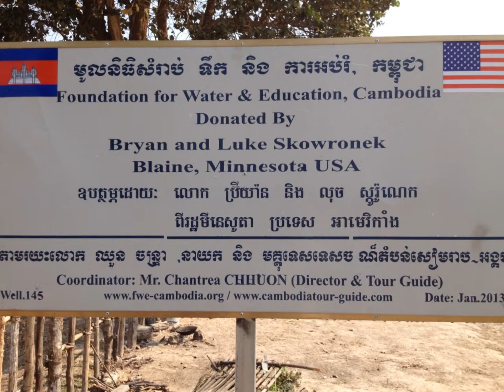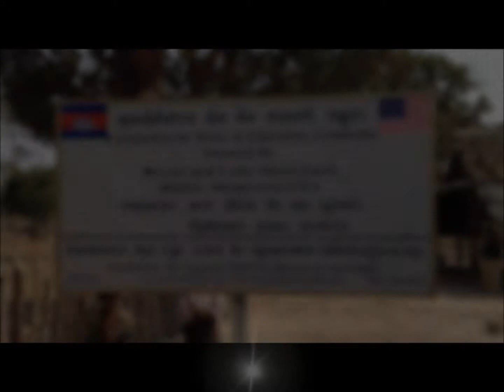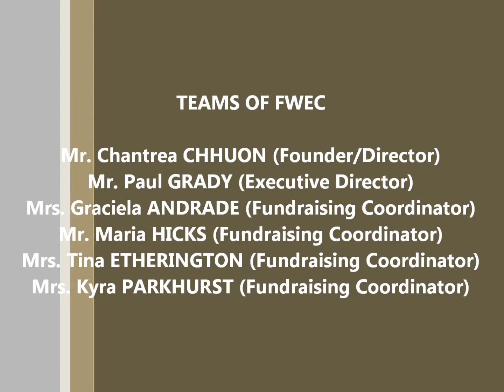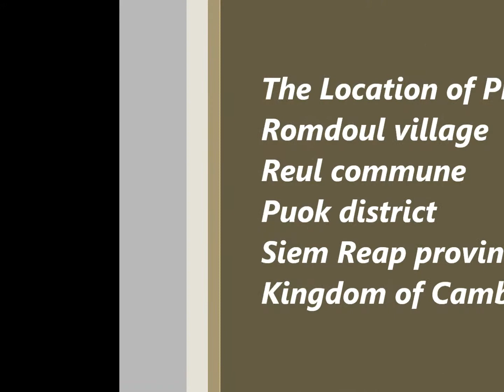Bryan and Luke Skowronek. 145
On January, 2013, Bryan & Luke Skowronek (Blaine, Minnesota USA), have contributed the funds for supporting the Foundation for Water & Education, Cambodia (FWEC), by providing a well for the poor people in a rural village to have a clean drinking water from the deep pump well. The well is built on the own property of a family but they share the water with the other families around. Thank you so much to Bryan & Luke for your generosity to help the poor people of Cambodia in Siem Reap rural area.

Before, they used to drink the water from the pit well which dig 2 meters deep but this water in the deep is not clean and they can get sick the stomach. In the wet season, the flooding covers their wells so they change their way to drink the rain water or flooding water which is not good for their helth. Now they got the water which can make their life to be better. They can watering their second crops, they can drink this clean water avoiding from sick the stomach because of drinking dirty water from the pit well.

Thank you so much again for your generous support and help the poor people who less fortunate in the rual area of Siem Reap. On behalf of a Founder/Director with all teams of FWEC and the Cambodian people, we are most appreciate of your generosity. God blessing you!

"Ayúdame a Ayudar a los demás"

THE LOCATION OF WELL

Romdoul village
Reul commune
Puok district
Siem Reap province
Kingdom of Cambodia